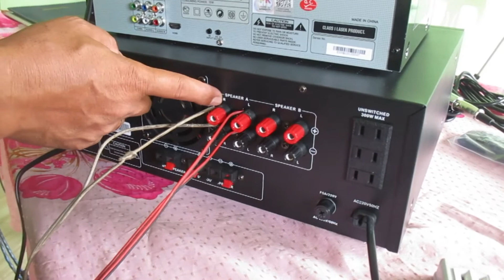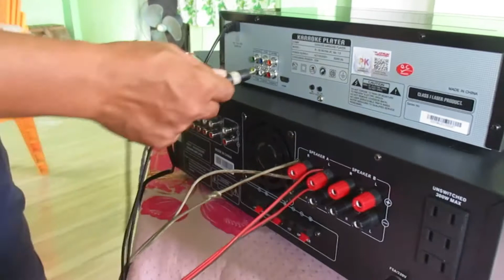UNBOXING AND REVIEWING 602 AMPLIFIER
Hello mga Ka-JamTech!!!
AT PINDUTIN ANG BELL BUTTON PARA LAGI KAYONG UPDATED SA ATING MGA SUSUNOD NA UPLOAD